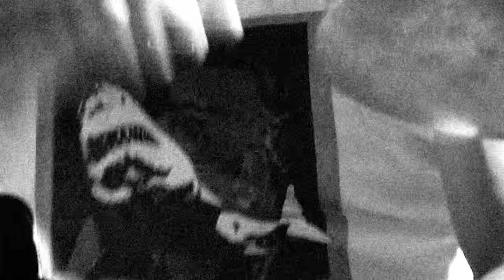2015/12/02 F.O.F.R.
2015/12/02(水) 新大久保EARTHDOM
F.O.F.R. (MANIAORGAN + HIKO)